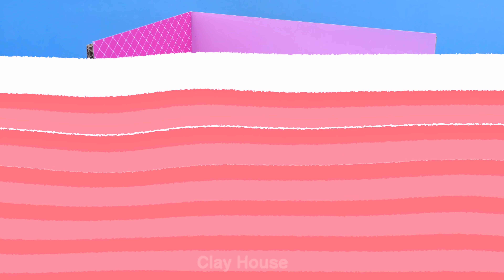How To Build Pink Hello Kitty House with Cute Bunk Bed from Clay ❤️ DIY Miniature Clay House #10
❤️ Hi there ❤️
❤️ Welcome To Clay House ❤️

 ❤️ I really like Hello Kitty so I want to make a house with it. This house have bedroom with bunk bed and living room. It's also have a slide lead into pool. I make it with clay and some paper and cardboard. Hope you will like my video and have relaxing time. Thank you ❤️

0:00 | Intro for Cutest miniature house
0:21 | How To Build Pink Hello Kitty Dream House with Cute Bunk Bed from Clay
11:40 | Relax with my Cute house and have Satisfying feeling
Title :
( English ) How To Build Pink Hello Kitty House with Cute Bunk Bed from Clay ❤️ DIY Miniature Clay House # 10
( Español ) Cómo construir una casa rosa de Hello Kitty con una linda litera de Clay ❤️ Casa de arcilla en miniatura para bricolaje # 10
( Português ) Como construir uma casa Hello Kitty rosa com beliche bonito de argila ❤️ Casa de argila miniatura DIY # 10
( 한국어 ) 클레이로 만든 귀여운 이층침대로 핑크색 헬로키티 집을 짓는 방법 ❤️ DIY 미니어처 클레이 하우스 # 10
( 日本人 ) 粘土からかわいい二段ベッドでピンクのハローキティの家を建てる方法❤️DIYミニチュア粘土の家＃10
(Hindi) मिट्टी से प्यारा बंक बिस्तर के साथ गुलाबी हैलो किट्टी हाउस कैसे बनाएं ❤️ DIY मिनीचर क्ले हाउस # 10

We love a TINY things, MINIATURE HOUSE and MINI items from Clay. And We wanna share our PASSION with all people in the world !

We specializes in creating small houses and pretty small objects with easy-to-implement materials look like : Paper, Polymer Clay, Cardboard ...

Would you like to join with us on this exciting journey - the journey called Clay House ?

❤️ How To Make Cutest Hello Kitty Miniature House from Polymer Clay and Cardboard ❤️ DIY Miniature Clay :

❤️❤️❤️ DIY Miniature Clay House From Clay House Official Channel ❤️❤️❤️